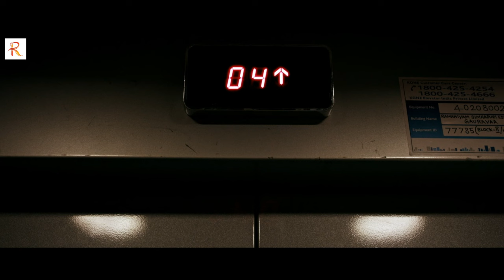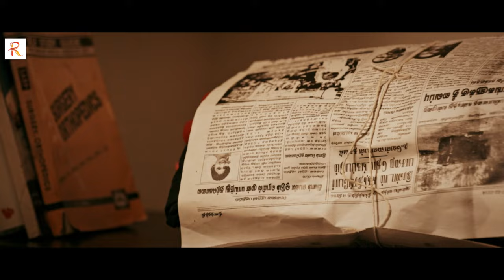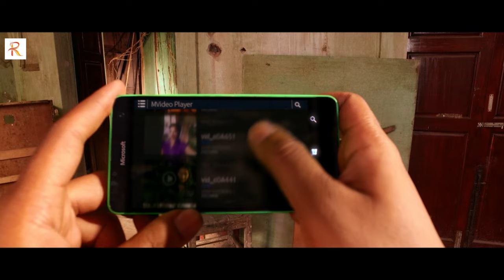प्रेतलोक (Pretlok) | Hindi Full Horror Movie | Karthik Raj, Niranjana | Hindi Dubbed Thriller Movie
Cast : Karthik Raj, Niranjana, Manobala, Pavani Reddy, Uday Mahesh, Jayashree Rao, Crane Manohar.